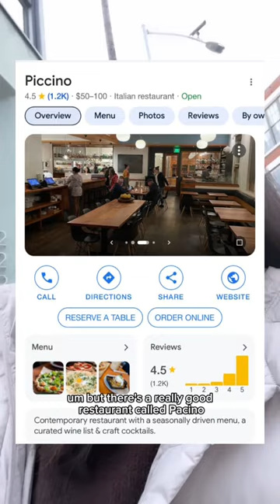Valentine’s Day in San Francisco